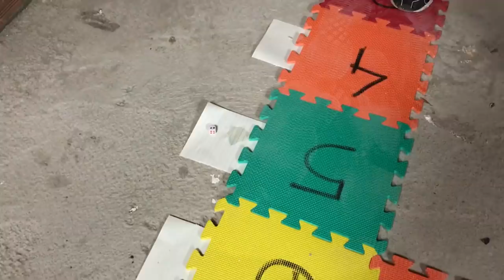MONOPOLY CHALLENGE "ne fund te vidoes ka supriz"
Un jam Alaudin Mustafa  , Kemi ber nje video qe ka te bej me nje nje challenge "Monopoly" , brenda videos ka shum pjes me hajgare qe ju ben me disponim te mir . Video eshte ber mjaft argetuse dhe komike , Shikim te kendeshem .

Rjetet Socale

Alaudin Mustafa

Burhan Axhami

Nimetulla Dauti

Eesign Editor

Valdrin Memeti

FALEMINDERIT PER SHIKUESHMERIN ... JENI TE MREKULLUESHEM.